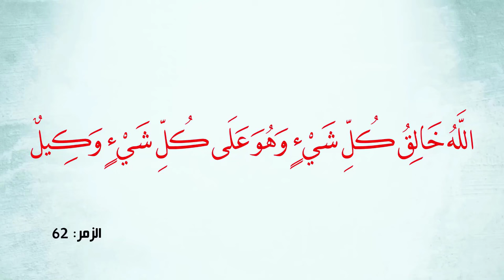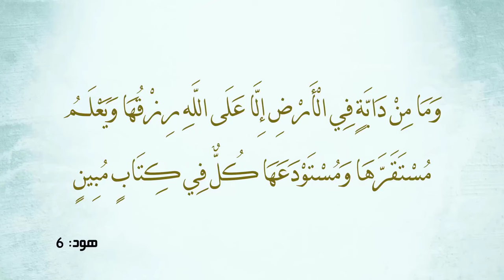معجزة الرزق: كيف تصطاد هذه الحشرة الصغيرة فريسة أكبر منها بكثير؟